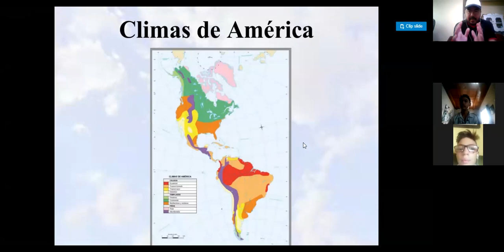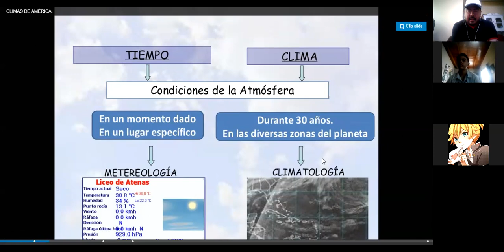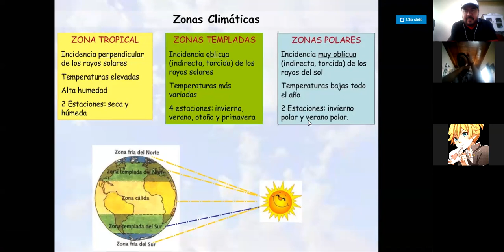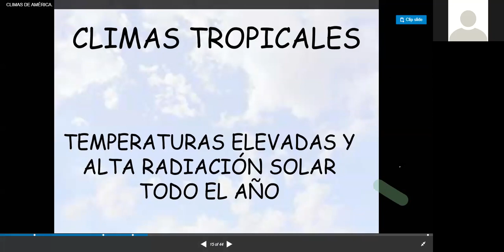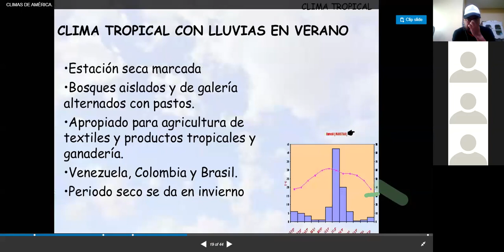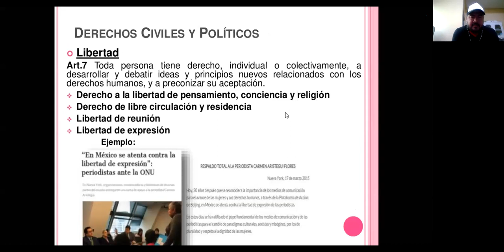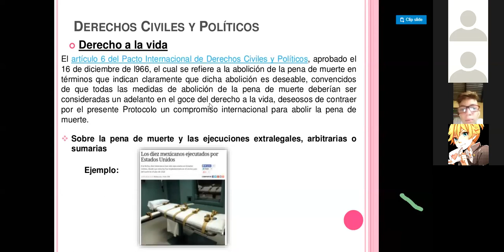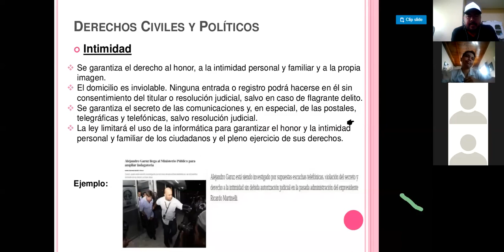Climas de América 8vo Grado